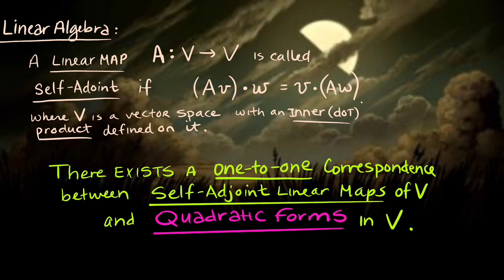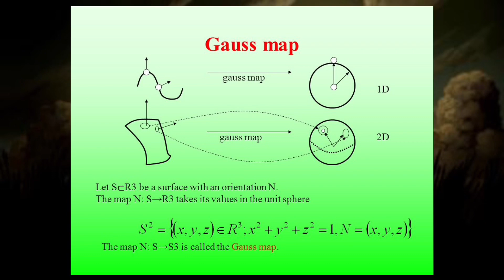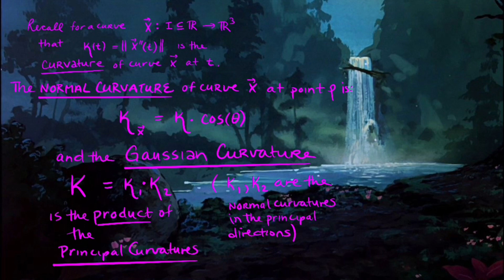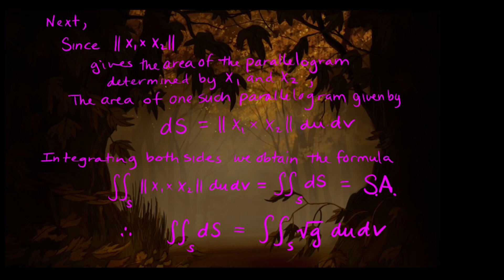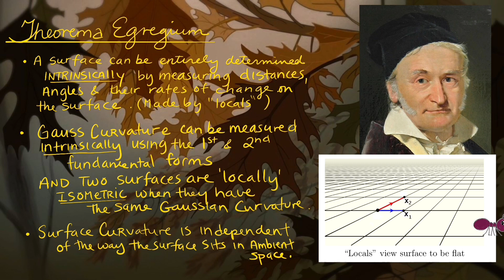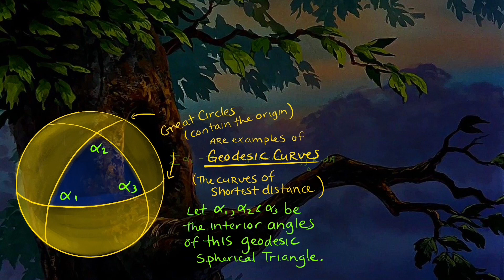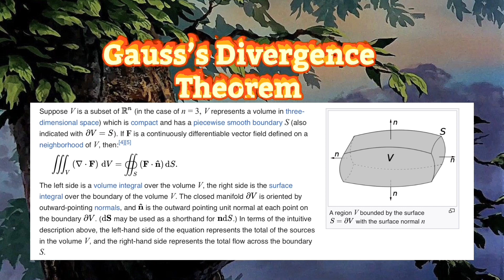The Most Remarkable Theorem: Part III ( Theorema Egregium )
The final part in the series on the Theorema Egregium. The remarkable theorem of Carl F. Gauss.